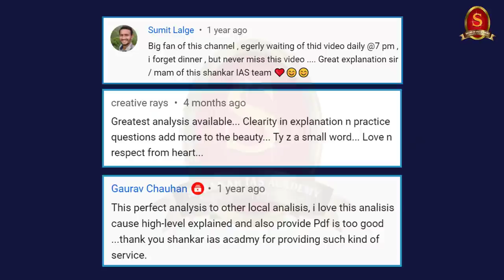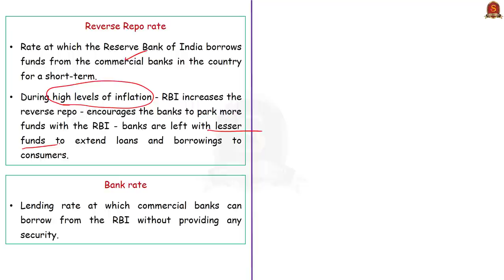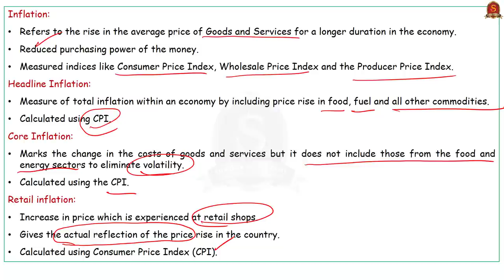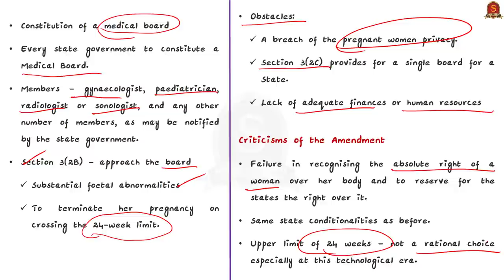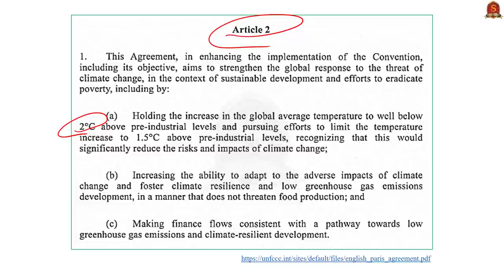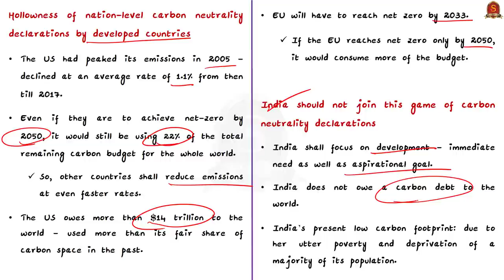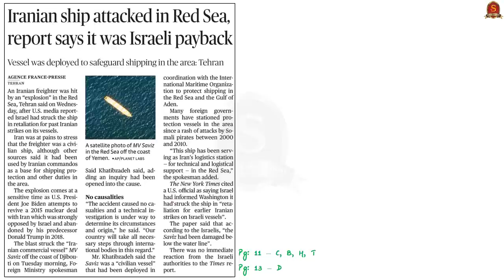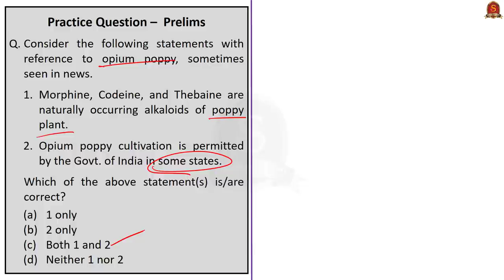The Hindu Daily News Analysis || 8th April 2021 || 2nd Anniversary || Prelims 2021 & Mains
Dear aspirants, today (8th April 2021) is the second anniversary of the Daily News Analysis sourced from ‘The Hindu’ newspaper, launched by Shankar IAS Academy on YouTube on 8th April 2019. This initiative was purposefully made free by the academy. Through the daily programme, the academy has learnt that a lot of aspirants across India have benefited and some of them have also cleared UPSC Civil Services Preliminary exams.

The current programme is a revamped mission of Team Civilspedia of Shankar IAS Academy which revamped its daily current affairs programme (Current Affairs Digital Library) which was launched in March 2018. Prior to this, since its inception in 2004-05, the Civilspedia team in Shankar IAS Academy had been involved in publishing current affairs magazine/materials for UPSC CSE aspirants. In order to assist the aspirants as per the emerging and changing needs of the time, the academy has launched the free digital initiative.

►►Introduction - 0:00
►►Time-Stamping of news articles:
1. RBI keeps policy rates unchanged - 1:03
2. Staying accommodative (Editorial) - 1:03
3. Abortion is a woman’s right to decide (Editorial) - 10:12
4. Govt. mulling ways to boost yield from poppy - 15:59
5. Deconstructing declarations of carbon-neutrality (Editorial) - 19:42
6. EC notice to Mamata on code violation - 28:09
7. Iranian ship attacked in Red Sea, report says it was Israeli payback - 31:39
8. Prelims Practice Questions - 33:51
9. Mains Practice Questions - 36:40

Important topics such as CarbonNeutrality Abortion RedSea MonetaryPolicy ModelCode PoppySeeds ParisClimateDeal are vividly discussed in UPSC Civil Services Exam Perspective in this video, with a special Practice cum Revision session in the end.